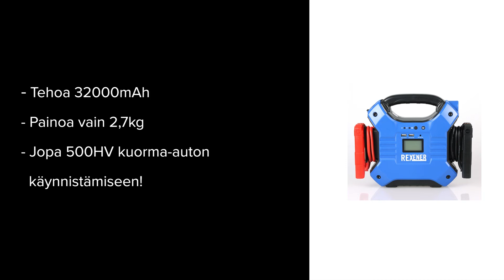Rexener apukäynnistin - Rekka